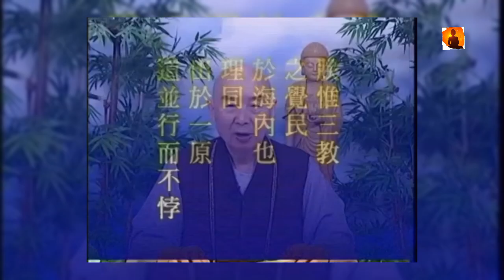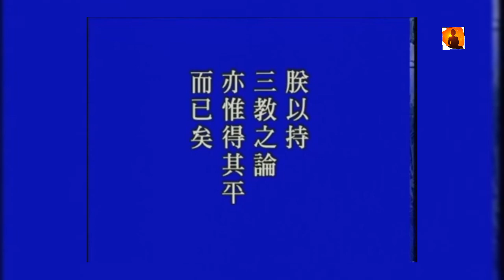Phật Thuyết:Đạo Lý Của Vũ Trụ Nhân Sinh...